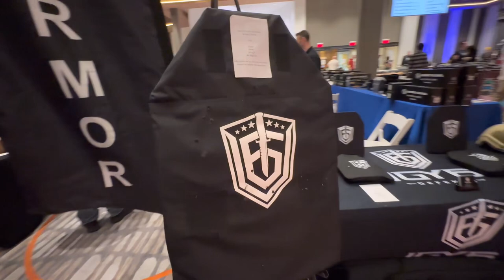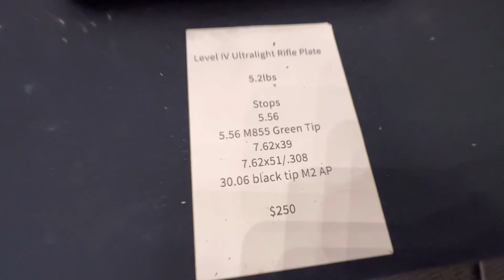The Best Body Armor / Car Ballistic Shield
Stay protected with Armor, get the ultimate protection.

This video recorded at the gun show held at Ahern Hotel, Las Vegas last March 24, 2024 Battle Tested Armor & Tactical Gear

Protect your self and your life, IGY6 DEFENSE is for you - Body Armor / Tactical Gear / IFAKS / Ballistic Helmets / knives / Range Accessories